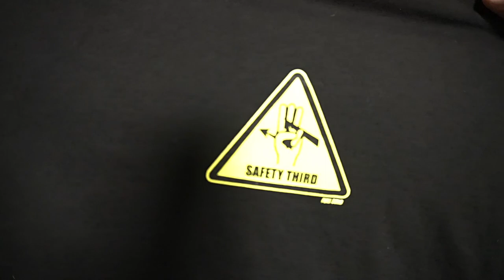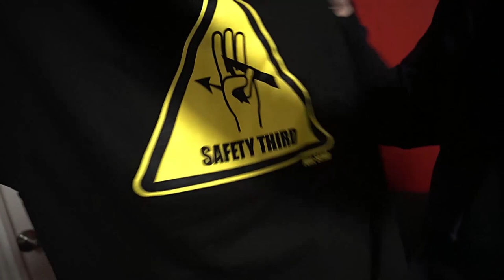SHOPPING WITH THE WORLDS SMALLEST SHOPPING CART PRANK!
Fullsend x Safety third merch feb 10th 8:30pm est! @nelkfilmz

A while back, we legit found this mini shopping cart just sitting inside an aisle of walmart, we decided to take it and put it to good use. Like i said a few of these clips are from a lil while back, because we hadn't finished the video, so some of the clips were filmed on the old camera. Drop a like/comment for a part 2 as an employee !! Love yall!